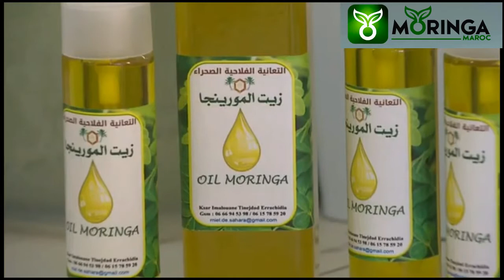مورينجا المغرب : إنتاج وبيع المورينجا في المغرب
للطلب أوالإستفسار
مورينجا_المغرب#
مورينجاالمغرب من  إنتاج التعاونية الفلاحية  الصحراء  بإقليم الراشيدية
عشبة مورينجا باللهجة المغربية فوائدها مكان بيعها في المغرب
بيع بذور المورينجا في المغرب
اين تباع المورينجا في المغرب
التعاونية الفلاحية الصحراء
بيع مسحوق المورينجا في المغرب